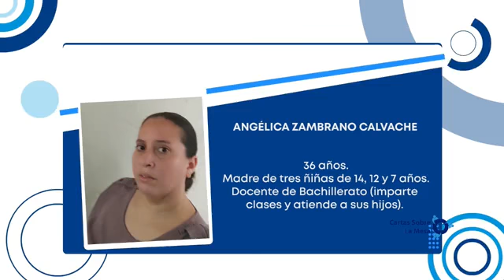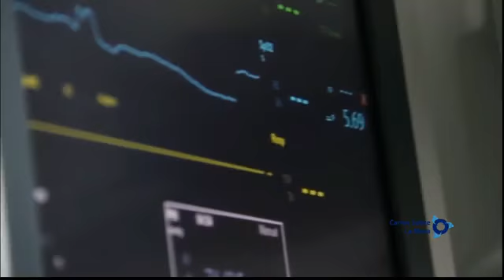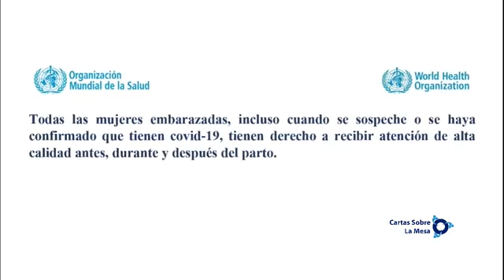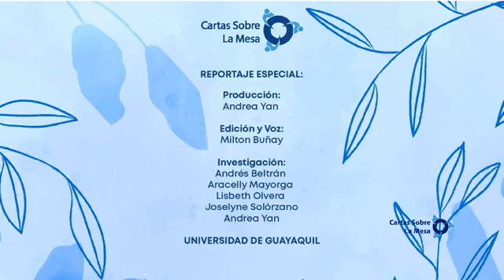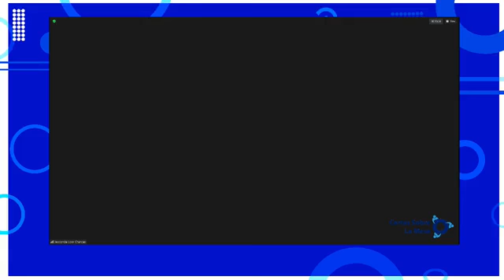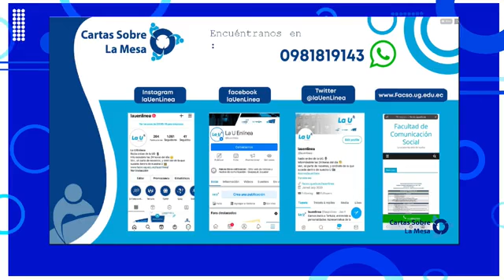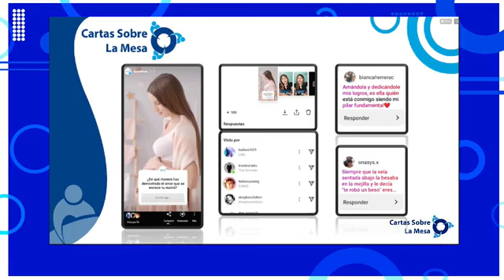Cartas sobre la mesa #11 - La U EnLínea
Cartas Sobre La Mesa: abordaremos un tema especial, Madres En Tiempo De Pandemia‍. Contaremos con la compañía de Angélica Zambrano Calvache - Docente , Alba Barreth Gónzalez - Directora de Carrera y Lissett Martínez León -Psicóloga Clínica, con quienes conversaremos sobre la lucha del día a día que atraviesa mamá en tiempos de Covid-19.